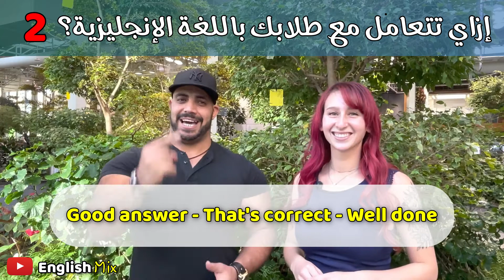إزاي تبقى مدرس إنجليزي محترف، ومحبوب بين طلابك؟ إنجليزي للأطفال - 2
إزاي تتكلم وتخاطب طلابك باللغة الإنجليزية في الفصل؟
ده اللي هنعرفه في الفيديو ده
نغطيه ونتكلم عنه في الحلقات اللي جاية..